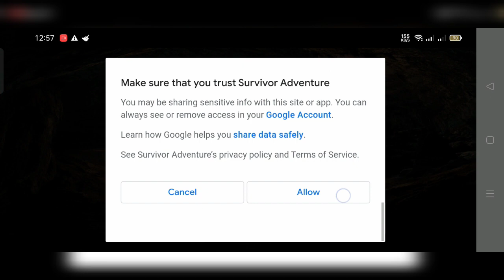Survival adventure|Nabil Gaming🥺🥺